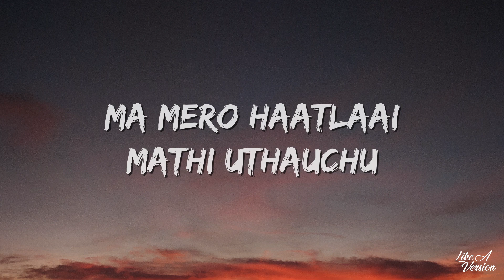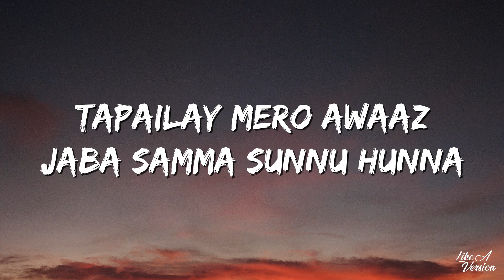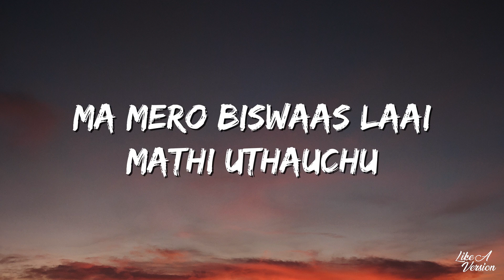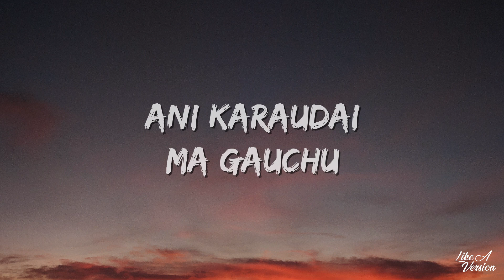Ma Mero Muhaar(Lyrics) - Joshua Wroship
Ma Mero Muhaar (Lyrics) by Joshua Worship. Let the Nepali worship music and heartfelt lyrics uplift your spirit, offering a soulful connection to higher realms. Explore themes of love, faith, and gratitude in this captivating Christian song, a testament to Joshua Worship's unique style and passion for spiritual music.

🎵 Ma Mero Muhaar (Lyrics): Nepali Christian Song
🎧 Ma Mero Muhaar: Joshua worship
⏬ Full Lyrics On Description

Lyrics:                                         Chord: F
Ma Mero Muhaarlaai Mathi Uthauchu
Jahan Tapaiko Upastithi Chha
Ma Mero Haatlaai Mathi Uthauchu

Ani Karaudai Ma Gauchu
Hey Parmeshwar, Tapailaai Prasansa
Hey Parmeshwar, Tapailaai Mahima

Hey Parmeshwar, Tapaiko Dhoga Agi Ubhinchu Ma
Tapailay Mero Awaaz Jaba Samma Sunnu Hunna

Ma Mero Prathana Mathi Uthauchu
Ma Mero Biswaas-laai Mathi Uthauchu